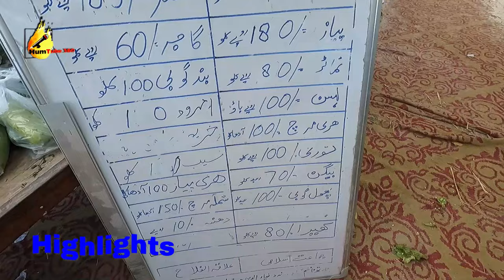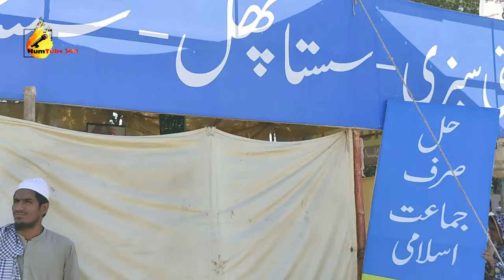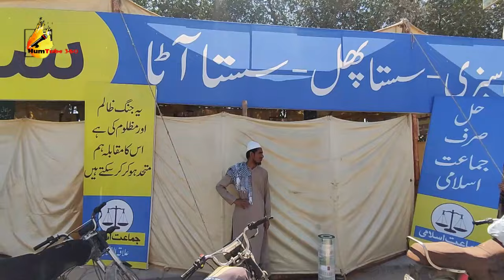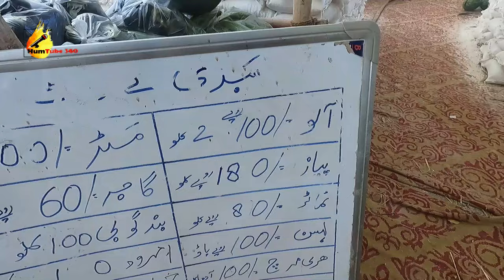Bachat Bazar Karachi - Ramadan Offers - Grocery shopping in Pakistan - Sasta Bazar - Bachat Bazar.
address:
Sharah-e-Humayun, opposite Ziauddin Hospital, Block-B Block B North Nazimabad Town, Karachi, Karachi City, Sindh

jamat islami bachat bazar,
sasta bazar,
saylani bachat bazar karachi,
bachat bazar,
ramdan bachat bazar,
cheap baking items,
cheese price,
 Bolton Market,
Bolton market ka Pehla visit,
Market Info and Cosmetic Price,
Wholesale Market,
Dry Fruits ,
Brown Sugar,
Bolton market chocolate gali,
Bolton market karachi crockery,
Bolton market karachi watches,
Bolton market makeup wholesale,
Bolton market new born baby,
Bolton wholesale market karachi,
bolton market,
bolton market karachi,
karachi bolton market wholesale makeup,
karachi wholesale market mobile,
bolton market karachi makeup,
jodia bazar,
irani products,
indian oil,
Indonesia soap,
sunday bazar.
wholesale market,
clifton sunday bazar,
up mor sunday bazar
itwar bazar,
cheap prices,
irani products,
defence sunday bazar,
khori garden market,
jodia bazar karachi price list,
irani cooking oil,
irani items,
al asif squire,
wholesale irani shop in karachi,
irani chocolate,
irani juice,
rice,
banaspati rice,
rice shop,
rice on cheap rates,
irani market al asif square,
irani store in karachi,
banasipati rice,
irani products,
humtube360,
hussainabad food street ,
saylani bachat bazar pakistan,
ramdan offers.
oil price,
cooking oil new prices,
rice new price update,
sunday bazar,
sasta bazar,
saylani welfare trust,
saylani welfare trust bachat bazar,
welfare bazar,
fruits on cheap price,
saylani welfare trust bazar,
rice on cheap price,
ramdan bachat bazar,
ramadan offers